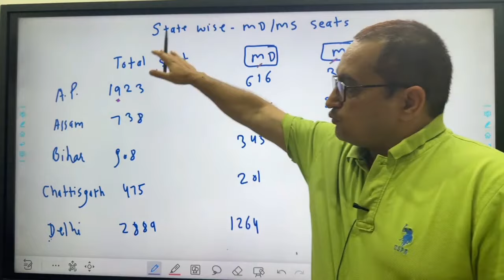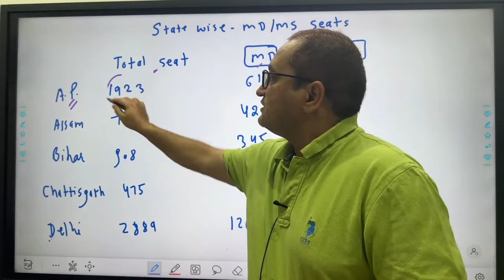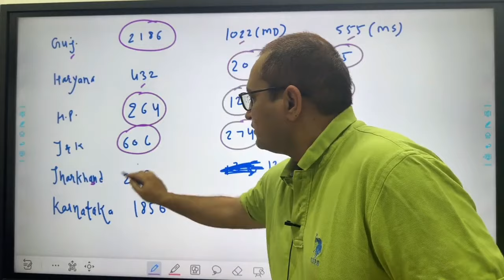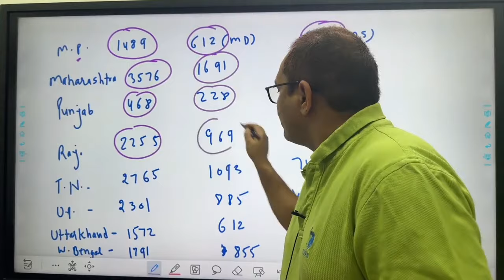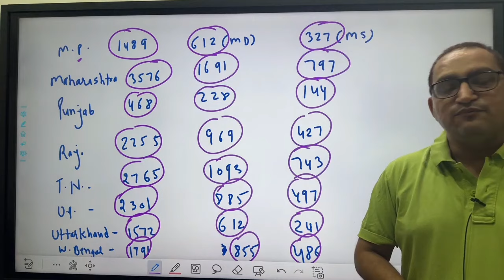NEET PG 2024 counselling updates, Total Govt.NEET PG seats in india, state wise MD/MS seats in india